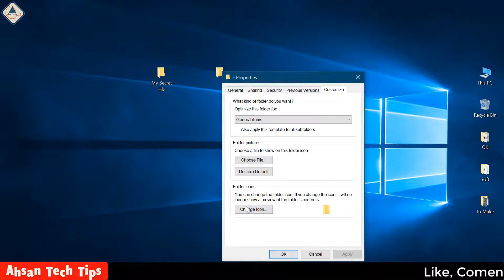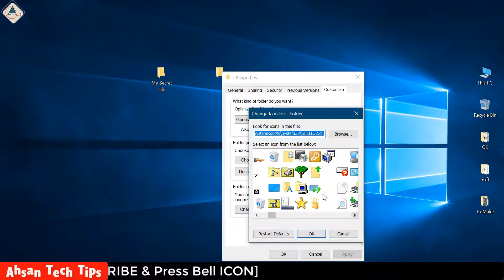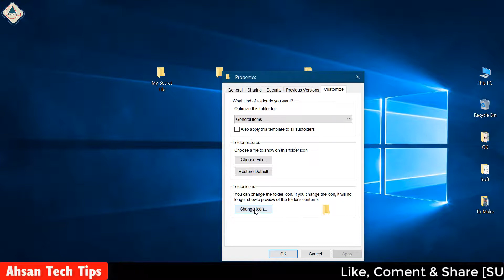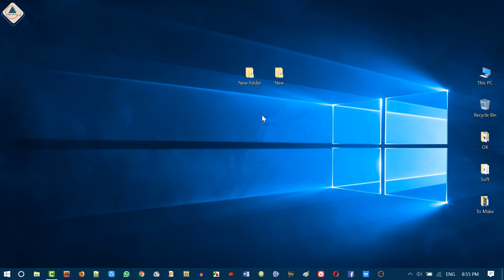“অদূশ্য ফোল্ডার” তৈরি করে “সিক্রেট” ডাটা রাখার উপায় || “No Name Folder” || Ahsan Tech Tips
** সবাইকে আহসান টেক টিপস চ্যানেলে স্বাগতম।

** আজকের টপিক: অদূশ্য ফোল্ডার তৈরি করে সিক্রেট ডাটা রাখার উপায় (No Name Folder).

** সিক্রেট ডাটাকে সিক্রেট রাখার জন্য আমরা অনেক পথ অবলম্বন করে থাকি। আজকের ভিডিওতে আমি দেখিয়েছি কিভাবে খুব সহজে নাম ছাড়া একটি ফোল্ডার তৈরি করে সেখানে সিক্রেট ডাটা রাখা যায়। ভিডিওটি সম্পূর্ণ দেখুন সব ক্লিয়ার বুঝতে পারবেন। আশা করি ভিডিওটি ভাল লাগবে।

১। উন্নতমানের ভিডিও (ফুল এইচডি)।
২। বিশুদ্ধ বাংলা ভাষার ব্যবহার।
৩। ভিডিও বিষয়বস্তু সম্পর্কে পর্যাপ্ত ব্যাখ্যা।
৪। ভূল কোন তথ্য উপস্হাপন করা হয় না।
৫। ভিউআর এবং সাবস্কাইবারদের ভালোবাসা এবং তাদের চাহিদার প্রেক্ষিতে ভিডিও তৈরি।
৬। টেক এ টু জেড।

--*-- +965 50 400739 (What’s app & IMO)

১। উন্নতমানের ভিডিও (ফুল এইচডি)।
২। বিশুদ্ধ বাংলা ভাষার ব্যবহার।
৩। ভিডিও বিষয়বস্তু সম্পর্কে পর্যাপ্ত ব্যাখ্যা।
৪। ভূল কোন তথ্য উপস্হাপন করা হয় না।
৫। ভিউআর এবং সাবস্কাইবারদের ভালোবাসা এবং তাদের চাহিদার প্রেক্ষিতে ভিডিও তৈরি।
৬। টেক এ টু জেড।

১। পিসি টিপস এ্যান্ড টিকস।
২। অফিস অটোমেশন।
৩। আইফোন এবং এ্যানড্রয়েড টিপস।
৪। সফটওয়্যার প্যাকেজ।

** ভিডিওটি দেখার জন্য অসংখ্য ধন্যবাদ। আমার চ্যানেলটি সাবস্কাইব করতে ভুলে যাবেননা, প্রতিনিয়ত নতুন নতুন ভিডিও পেতে নটিফিকেশন আইকন প্রেস করে রাখুন। আর হ্যাঁ আপনাদের চাহিদার টপিকটি কমেন্ট করে বলতে পারেন। আমি পরবর্তীতে আপনার চাহিদার টপিকের উপর ভিডিও তৈরি করবো।

** Press the highlight icon for quickly open my channel